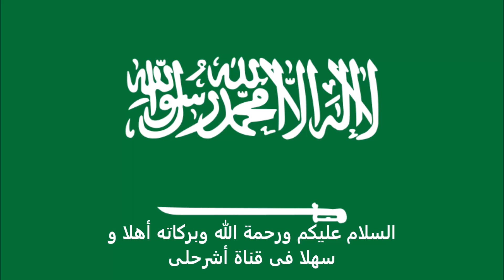الاوراق المطلوبة للتقديم على تأشيرة المغرب للسعوديين